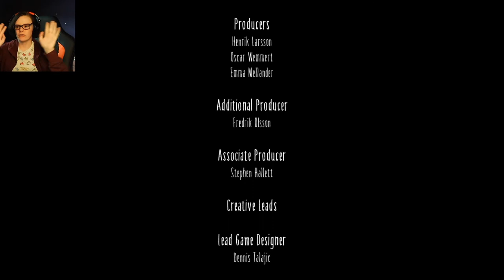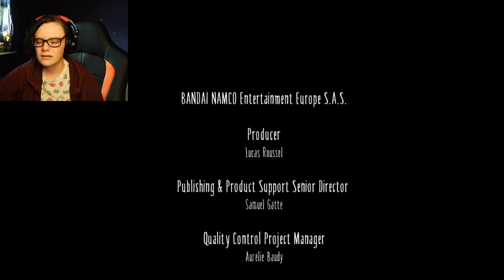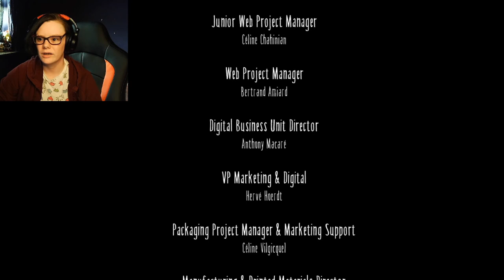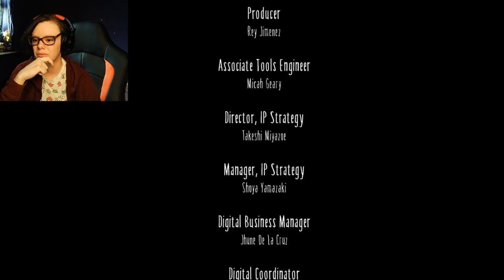Little Nightmares Chapter 4 and 5 - The Guests and The Lady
Hey guy

So here is the end of my main playthrough of Little Nightmares, I made it through the guest area and realized I hadn't been playing long so I carried on to finish the main game and fuck me, the guest and Lady are horrible to deal with.

I'm gonna carry on a do the DLC's but I'm gonna do the Demo for Little Nightmares 2 first, I've finally decided to do it.